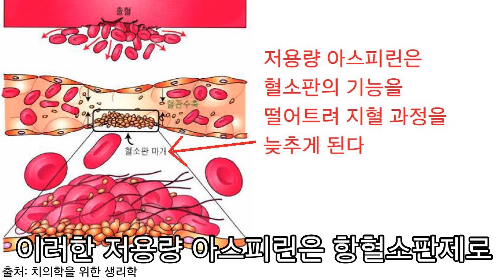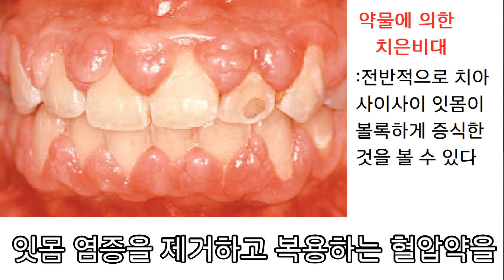혈압약이 잇몸을 악화시킬 수 있다? 아스피린은 치과치료시 어떻게 해야할까?(Dental treatment for hypertension and taking aspirin)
안녕하세요~ 치주과 전문의 한과장입니다.

흔하게 접하는 만성 질환중 하나인 고혈압이 있으신 분들을
잇몸치료나 발치, 임플란트를 하다보면 종종 듣는 질문들이 있습니다.
그중에 오늘은 아스피린 복용과 관련된 것과 혈압약을 먹으면
잇몸이 나빠질 수 있는지에 대해 이야기해 보았습니다.

추가적인 문의사항이 있으시면 댓글로 달아주세요.
간단한 것은 답해드리고 길게 설명해야 할 것은
차후에 영상으로 만들어 보도록 하겠습니다.

감사합니다.
자막작업을 하다보니 3분 12초 사진의 출처가 빠졌네요.
해당 사진의 출처는 카란자의 임상치주학입니다^^